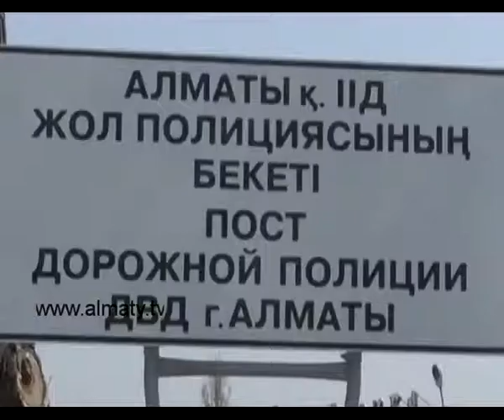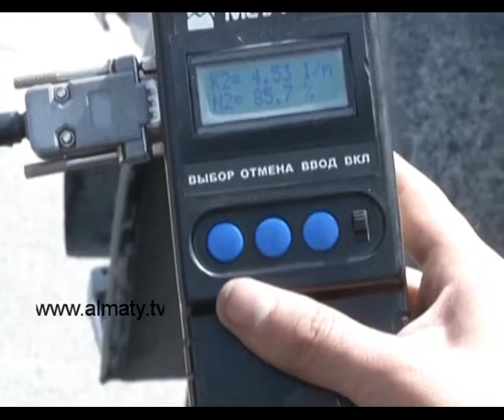Алматыға кіретін автокөліктердің 70 пайызы экологияға зиянды